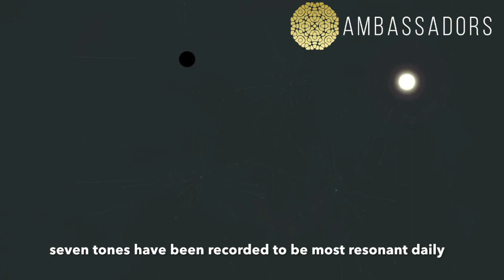96Hz Monday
Add me as a friend and sign up with Tribe on the World's 1st Conscious Social Media Network

Business: @OneTribeHMU